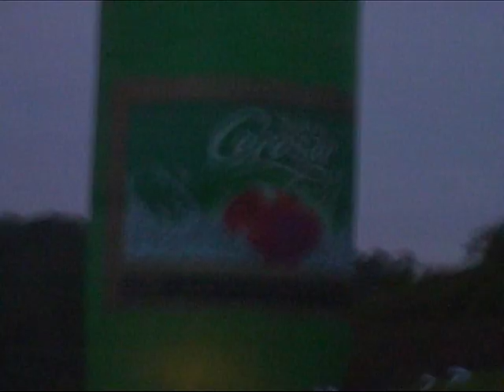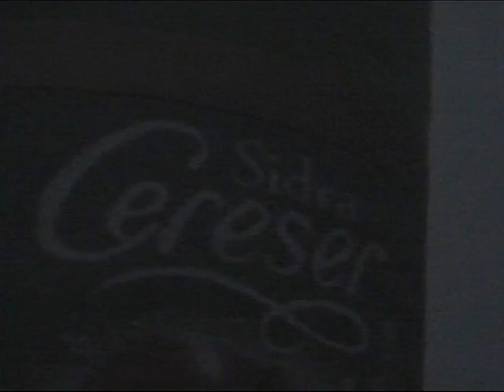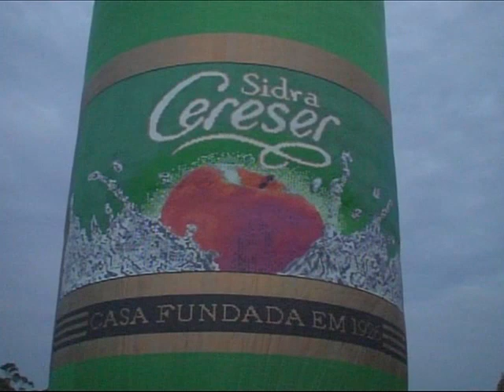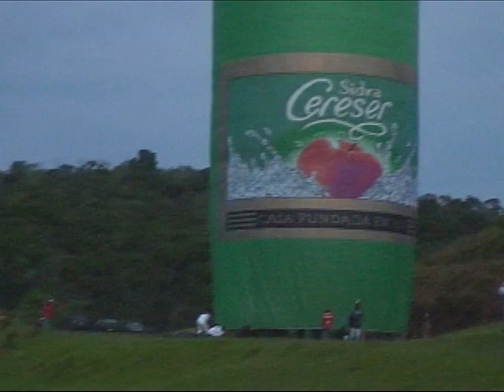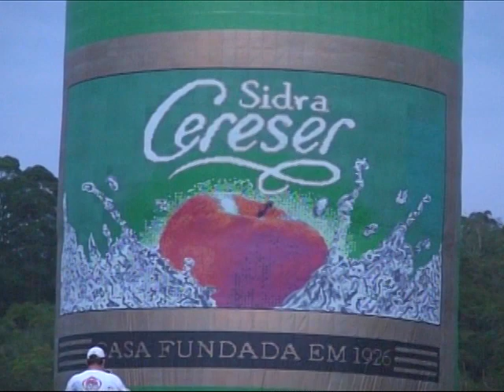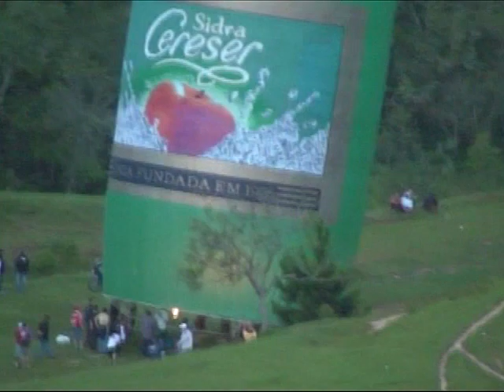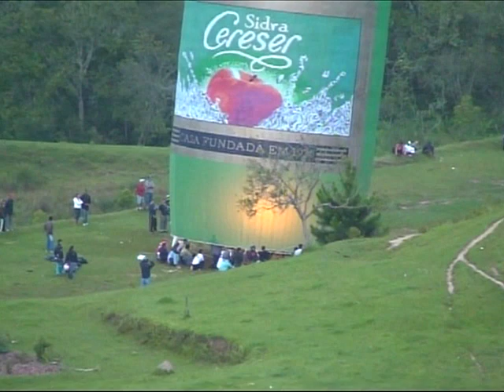2008 - Recorte Sidra 40m - Infinito